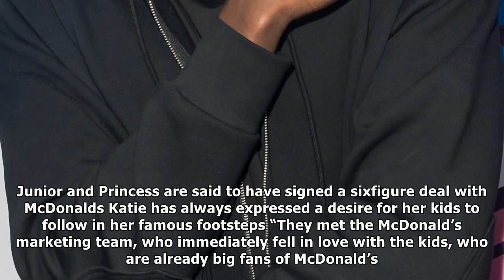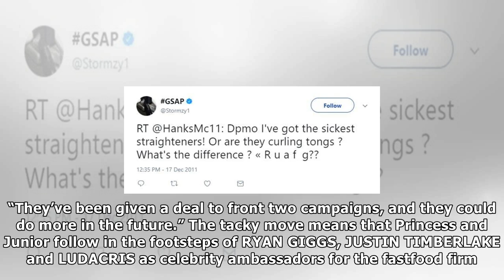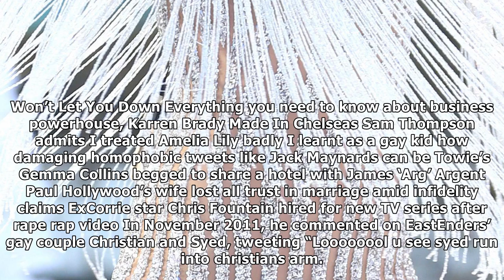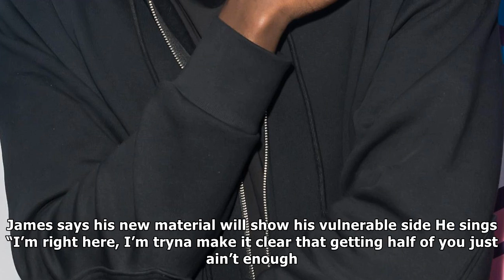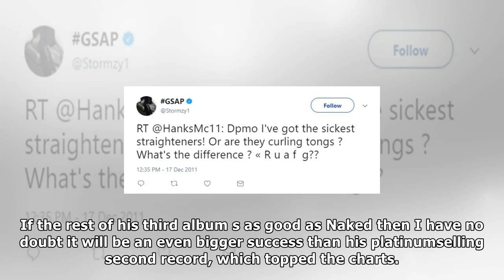Katie price and peter andre's kids to become the faces of mcdonalds| UK News 24H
Katie price and peter andre's kids to become the faces of mcdonalds
KATIE PRICE is never one to hold back when it comes to promoting her brand. And now she’s passing on the tricks of the trade to her kids. Katies kids ...